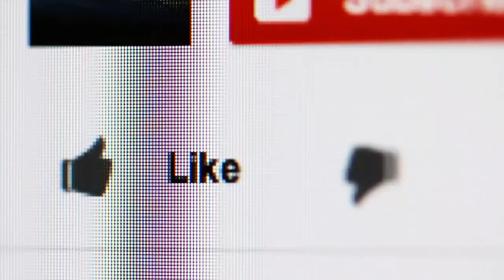जब नवरात्रो में पुलिस वालो से अपने भक्त को बचाने आई खुद माँ काली फिर जो हुवा पुलिस वाले भी हुए हैरान